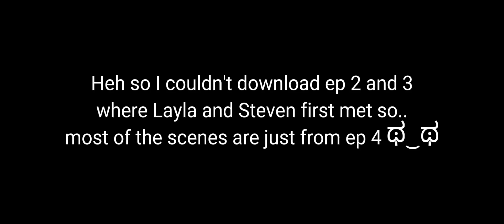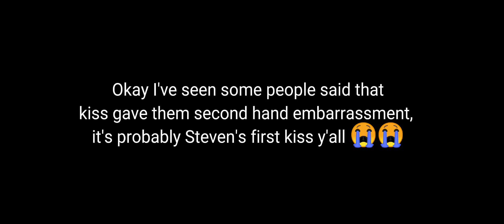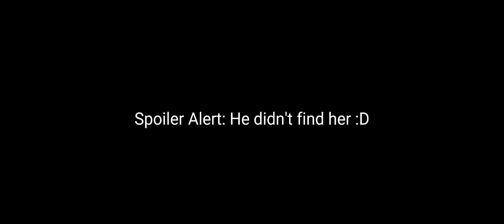Steven and Layla being in love and sweet to each other for 4 minutes and 33 seconds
Not gonna lie I'm honestly starting to think they're not gonna end up together after the argument Marc and Layla had :( but I'll forever ship them.

All rights to Marvel and Disney+